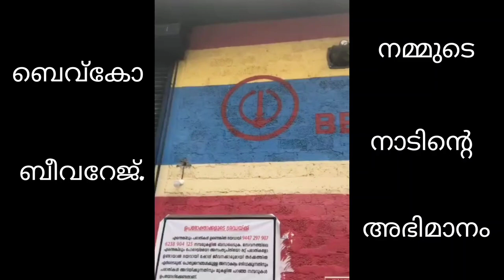ബെവ്കോ ബീവറേജ് നമ്മുടെ നാടിന്റെ അഭിമാനം 🍻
About Bevco

The Kerala State Beverages (M&M) Corporation Limited (BEVCO) is a fully owned Kerala government company which was incorporated in the year 1984 and it was entrusted by government with the purchase and sale/distribution of Indian made foreign liquor (IMFL), Beer, Wine, foreign made foreign liquor (FMFL) and foreign made wine (FMW) in the state of Kerala. The corporation has also been entrusted with major portion of the Retail Shops in the State. The company is headed by a board consisting of directors nominated by government. The territory along with it's sales and warehousing is divided into six regions by the corporation.

Bevco
Kerala
Bevco Black Label
Bevco online booking
Purchase Bevco in Login
BEVCO online booking app
BEVCO online booking number
Bevco near me
Is Beverages open tomorrow in Kerala
Today beverage open or not
Kerala beverages opening time tomorrow
Kerala Bevco price list
Kerala Bevco holidays 2023
Beer price in Kerala Bevco